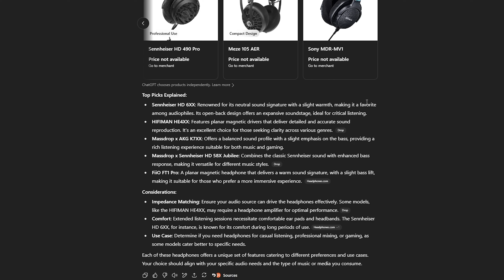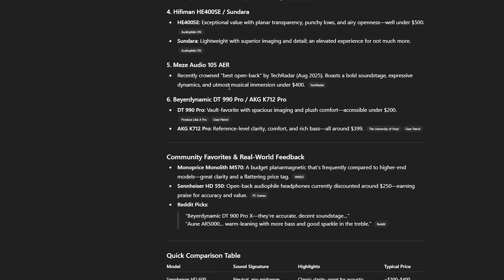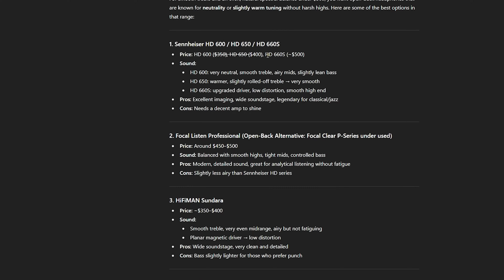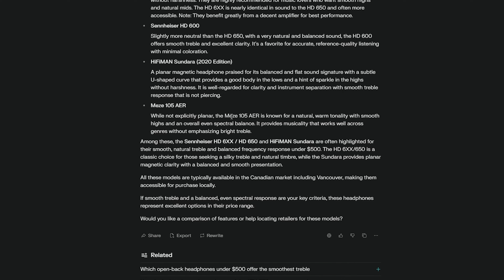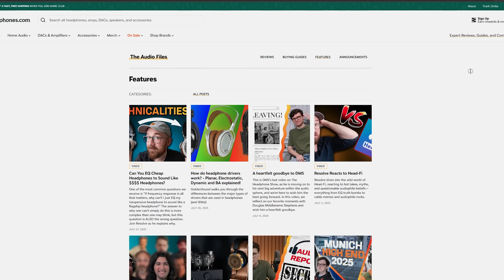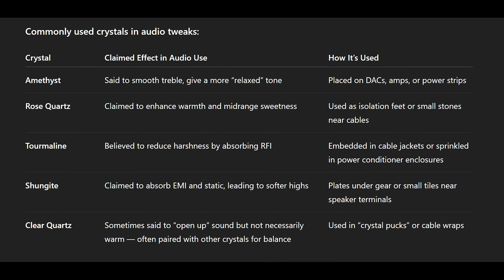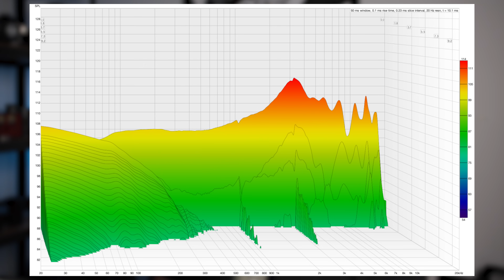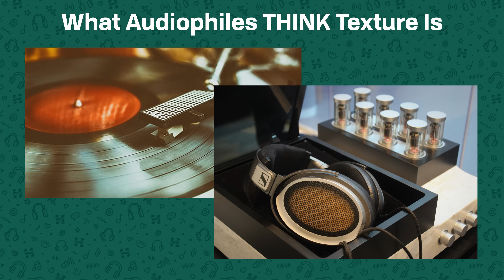Why AI Sucks at Recommending Headphones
Resolve explores the usefulness of AI (or lack thereof) when it comes to headphone purchase advice or technical explanations, and what may limit AI's usefulness in this regard.

00:00 - Intro
00:36 - How does ChatGPT do with a basic, vague recommendation
04:57 - How about Perplexity with a different prompt?
06:12 - What about more technically-focused requests?
07:23 - ...but what about snake oil?
09:16 - The truth
09:47 - Do. Not. Do. This.
13:09 - Conclusion